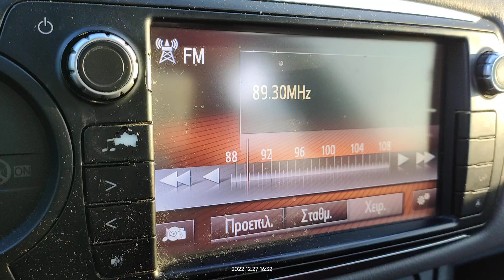FM DX reception via tropo of radio dimensione suono from Catanzaro in Arta Greece 27/12/2022